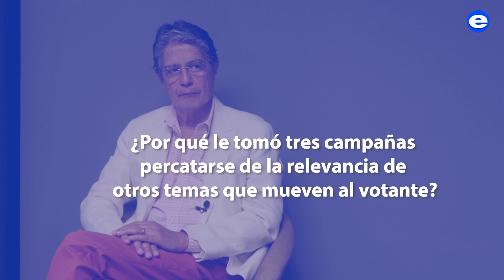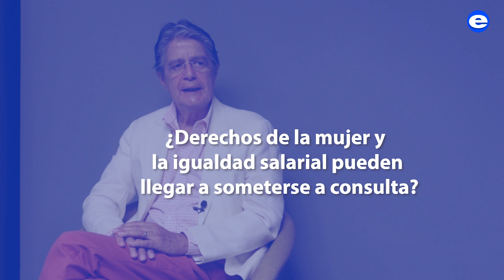Guillermo Lasso: “No me ha tomado tres campañas saber la relevancia de otros temas”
GuillermoLasso, candidato presidencial por la alianza CREO - Partido Social Cristiano. Fue presidente ejecutivo del BancoGuayaquil. En el ámbito público, ejerció los cargos de gobernador del Guayas y ministro de Economía y presidió el directorio de la Fundación Terminal Terrestre. Concedió una nueva entrevista a EXPRESO enfocada en la segunda vuelta, esto fue lo que nos dijo